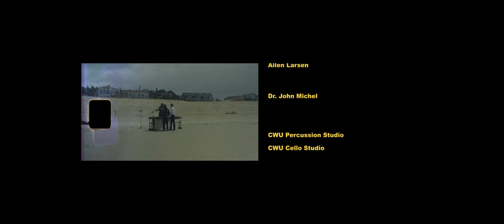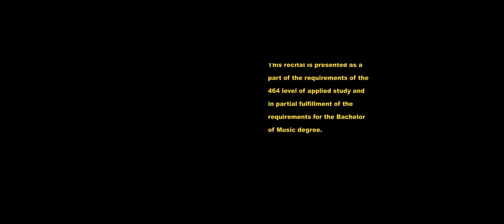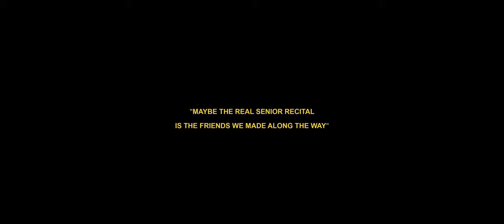"Horizons" - Aaron Rausch Senior Percussion Recital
Aaron Rausch presents his senior percussion recital, "Horizons". A multi-day video and audio shoot, filmed across Oregon state. This recital was born from being locked in and isolated for the year of 2020, and being mostly unable to share music with others. The goal was to showcase this music in expansive, uncommon spaces, and to create the feeling of being a small part in a very large, beautiful world.

Locations include Pacific City, Cape Perpetua, the Alvord Desert, and the Painted Hills.

CREDITS

Performed by: Aaron Rausch
Directed by: Aaron Rausch
Director of Photography: Ben Shannon (BSMedia)
Audio Engineer: Aaron Tuchardt
Equipment Manager: Andy Schmidt

PIECES

Cello Suite No. 6 in D Major, BWV 1012
Prelude, Courante, Sarabande, Gigue
J.S. Bach
arranged for marimba

"SyNc"
Gene Koshinski
for solo snare drum

Circles of Her Creation
Aaron Rausch
for solo timpani and tape

She Who Sleeps with a Small Blanket
Kevin Volans
for multi-percussion

Two Mexican Dances for Marimba
Gordon Stout